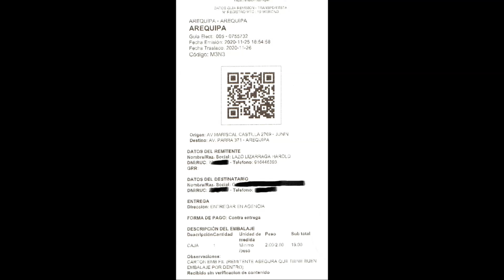Envíos a Nivel Nacional - Envió para Arequipa 2 - CarniLover Plants HYO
Se aceptan pagos con tarjetas de débito y crédito
Se realizan envíos a nivel Nacional
También realizamos delivery en Huancayo, el Tambo y Chilca